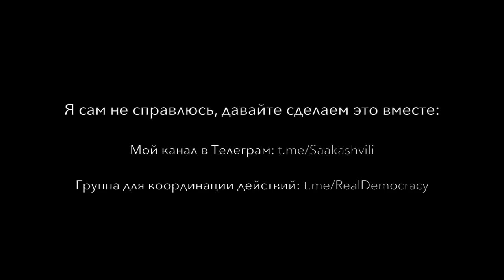Mikheil Saakashvili:"Нам потрібен інструмент оперативного виправлення помилок"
Mikheil Saakashvili:"Нам потрібен інструмент оперативного виправлення помилок, який не буде залежати ані від Порошенка, ані від Тимошенко, ані від Саакашвілі, ані від будь-якого іншого політика. Ми повинні виправляти помилки дуже швидко. Тільки це дозволить нам швидко змінювати країну і не боятися, що в результаті чергових виборів до влади прийде черговий клептократ, який буде стурбований тільки набиванням своїх кишень. Навіть якщо ми припустимо таку помилку, нам буде дуже легко її виправити — і головне, ми це зможемо зробити швидко, не втрачаючи наш основний невідновний ресурс, наш час!".